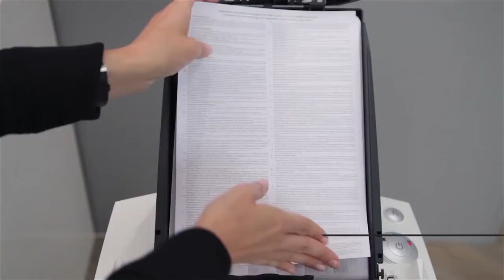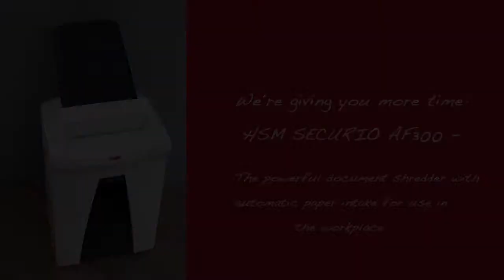EN HSM SECURIO AF300